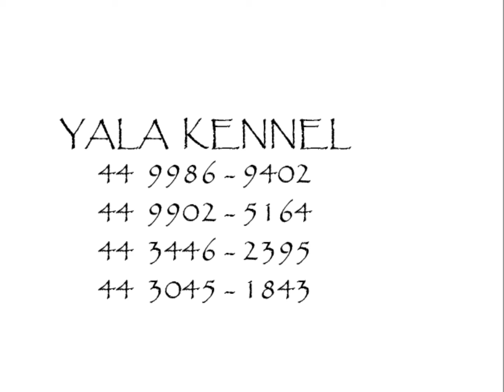Scottish Terrier Macho Yala Kennel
Filhote macho de Scottish Terrier filho de Lake Buena Vista Enzo vs Lake Buena Vista Bessy.

Yala Kennel

Segurança de Bons Negócios!